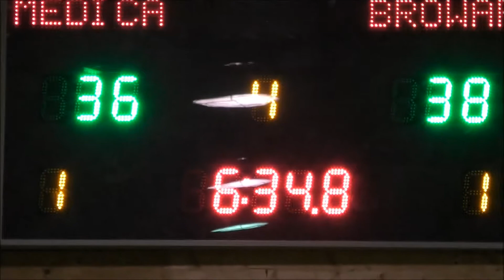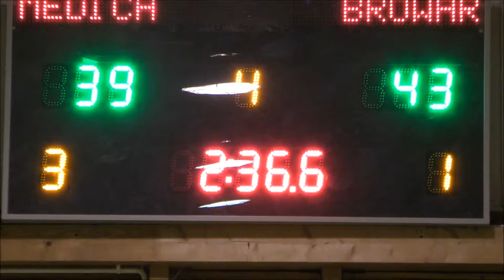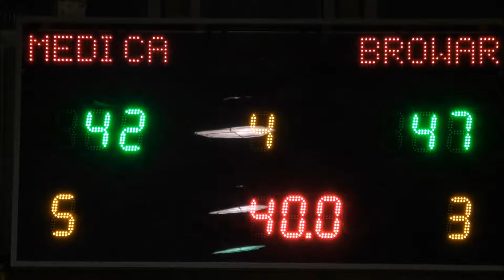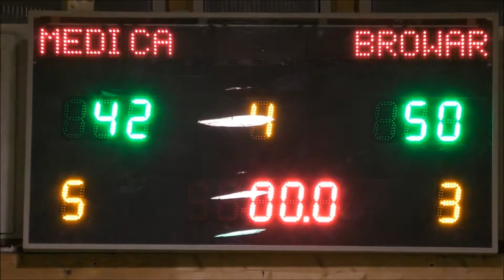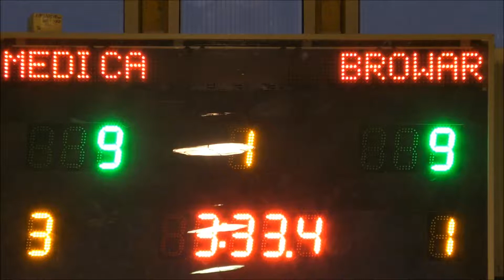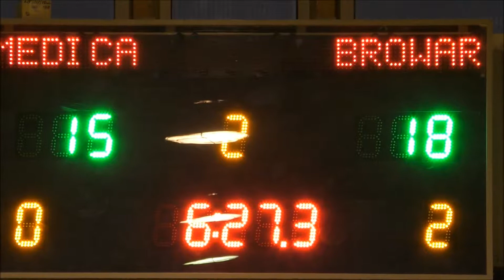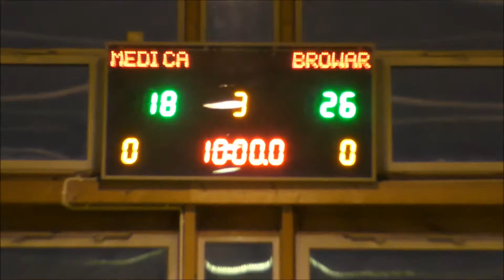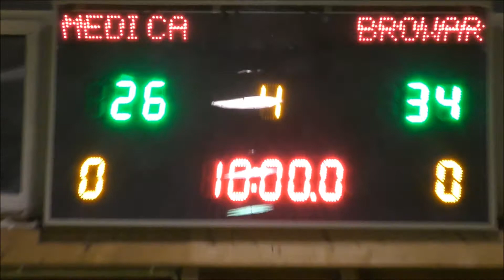Pędzący po browar - Collegium Medyczne Medica (XX SEZON MLB)